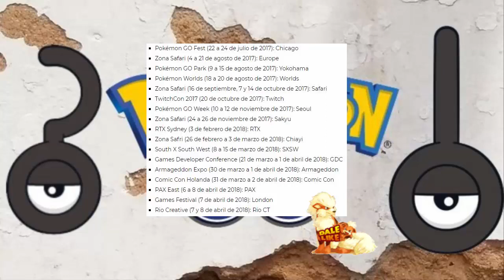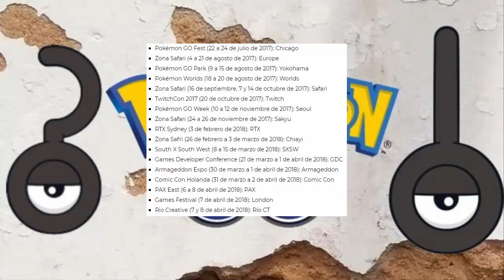Todos los Unown aparecidos en eventos hasta la fecha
Os traigo la información de las apariciones de Unown en Pokémon Go.